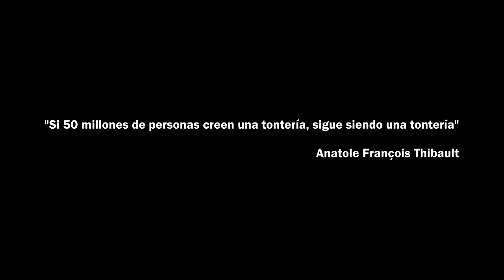Lucas Biglia | 2019 - 2020 | Underrated season | AC Milan.